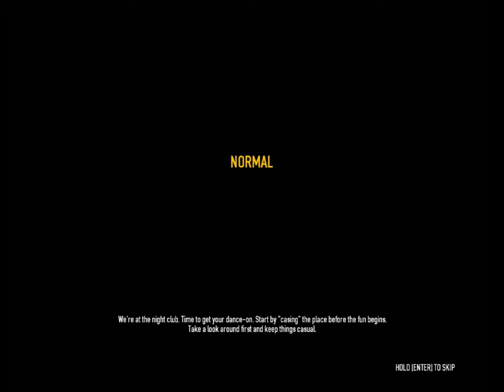Payday 2 [基本The Basic] ：可卡因=可乐?(上)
*本频道会一个星期至少上传 1 部影片 =D

如果喜歡我們的影片不妨按下喜歡！
如果有任何疑問或意見也可以在下方留言！